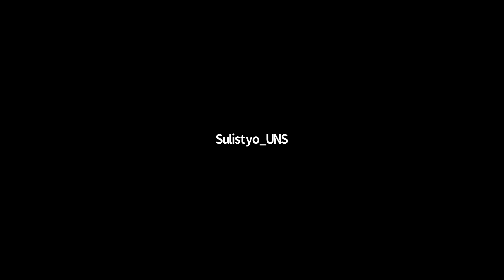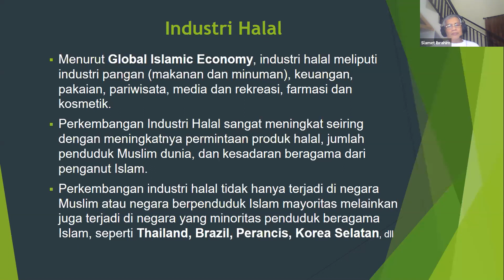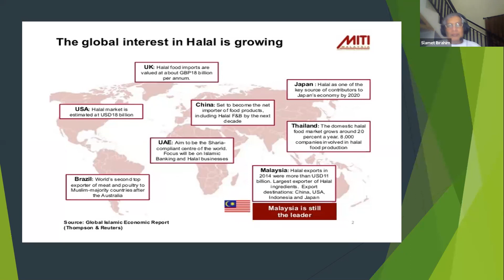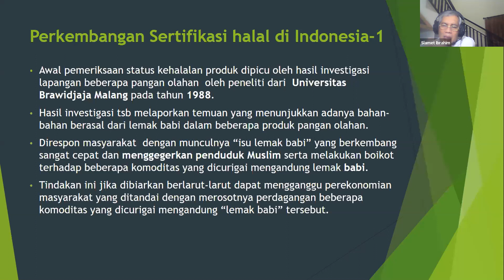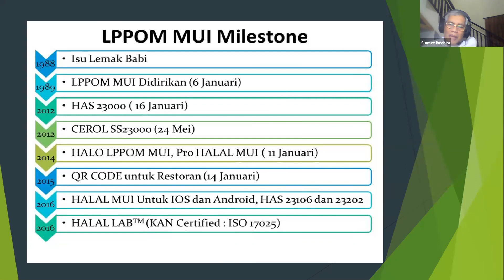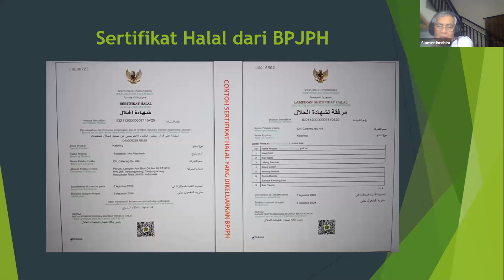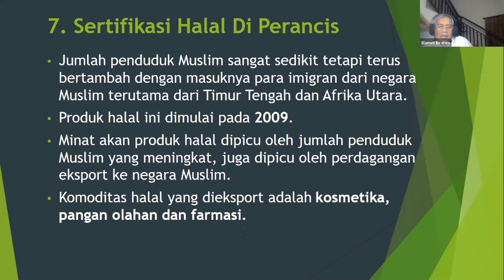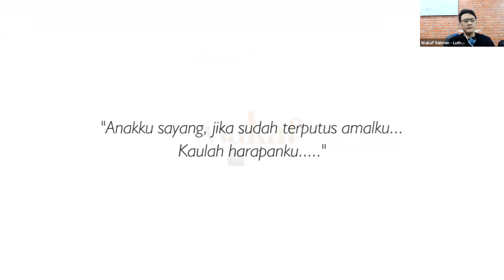Prof.Dr.Slamet Ibrahim,DEA., Apt.- Perkembangan Tata Laksana Sertifikasi Halal di Indonesia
Kuliah Halal Pertemuan 2